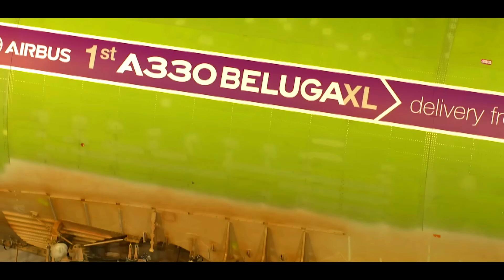Soaring Titans: The 10 Largest Planes Ever Built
What Does "Large" Mean?
As we begin our exploration of these aviation marvels, it's essential to clarify what we mean by "large." In the aviation industry, size can be measured through multiple perspectives.
Should we consider length, wingspan, height, passenger capacity, or cargo space?
For this comprehensive ranking, we've decided to evaluate these magnificent machines based on their Maximum Takeoff Weight (MTOW).
MTOW represents the maximum authorized weight at which an aircraft can safely take off, including the aircraft's own weight, passengers, crew members, cargo, and fuel.
By using MTOW as our primary criterion, we gain a holistic understanding of each aircraft's true size and capabilities. This measurement goes beyond mere physical dimensions, encompassing the aircraft's ability to transport substantial loads across vast distances. This methodology ensures our ranking truly represents the most impressive giants of aviation.

00:00 INTRO
00:11 ANTONOV AN-225 MRIYA
01:17 SCALED COMPOSITES STRATOLAUNCH
02:15 AIRBUS A380
03:19 LOCKHEED C-5 GALAXY
04:23 ANTONOV AN-124
05:37 BOEING 747
06:36 BOEING DREAMLIFTER
08:06 ANTONOV AN-22
09:19 XB-70
10:29 AIRBUS BELUGA XL